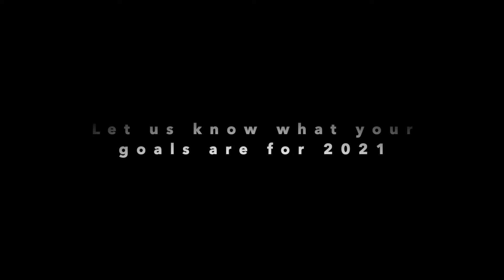Have you set any golfing goals for 2021?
Let us know what you'd like to achieve and we can help you create a plan to make sure you reach them